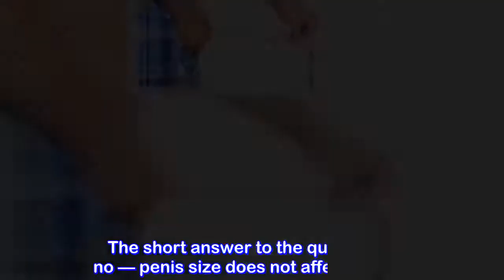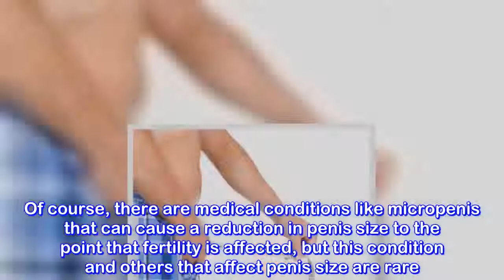Does Penis Size Affect Fertility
Does Penis Size Affect Fertility#NaturalRemedies

- 7 Creative Ideas with Plastic Bottles - 7 plastic bottle life hacks you should know | CaTa Crafts